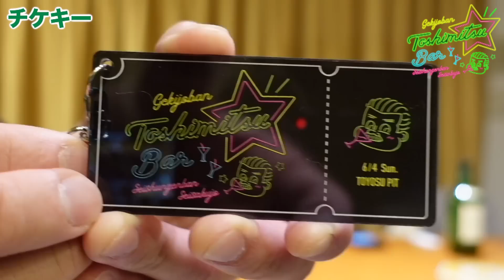【全員買え！】豊洲ピットワンマンライブの物販を紹介するぜ！！酒を飲みながら。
本日より一般チケット発売開始中！！！

💿THE BEST3配信中！

ジャンルフリーな自由な感じで動画をアップしていきますので宜しくお願いします。